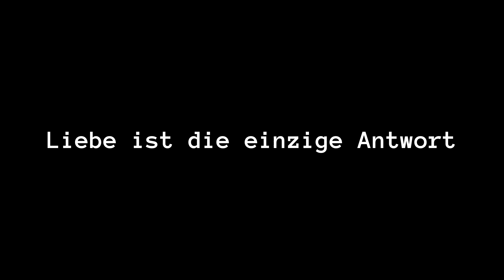(HANDEL SARABANDE)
DEUTSCHTUMWALLFAHRT
Was wird deine DEUTSCHTUMWALLFAHRT für dich bedeuten?

Vergiss nicht, deine Erfahrungen in den sozialen Medien mit dem Hashtag Deutschtumwallfahrt zu posten.

* Bitte beachte: Wenn du ein Kommentar siehst, die sich als William ausgibt und dich auf eine Investitionsmöglichkeit hinweist, melde sie bitte oder ignoriere sie.  Es handelt sich um einen Betrüger und hat nichts mit William zu tun.

William Toel hat eine positive Vision für Deutschland!

Bleibe auf dem Laufenden und folge William auf